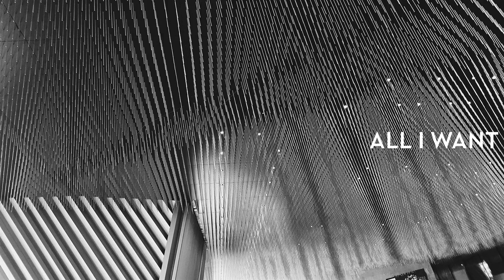All I Want (Cover)